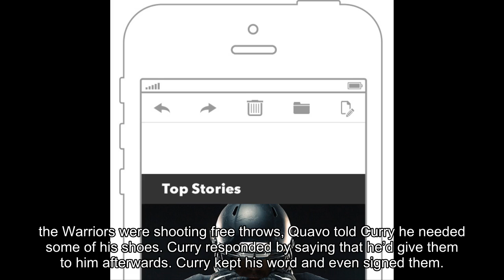Quavo got Steph Curry’s game shoes after asking for them mid-game